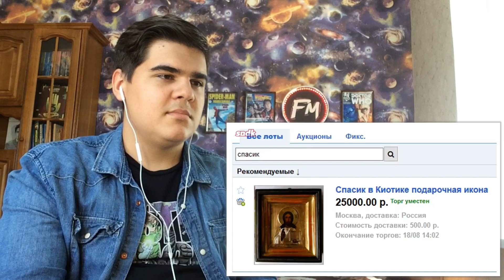Реакция на "МЧС: СПАСИ И СОХРАНИ | Спасик: Разбор Мультфильма | Сыендук"